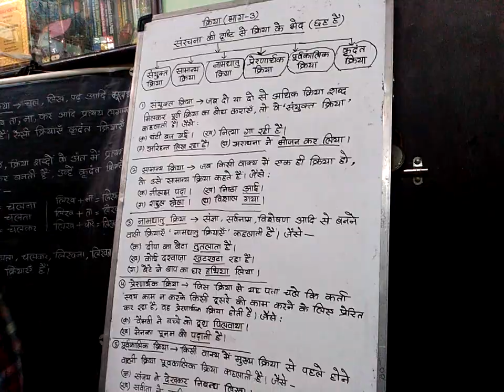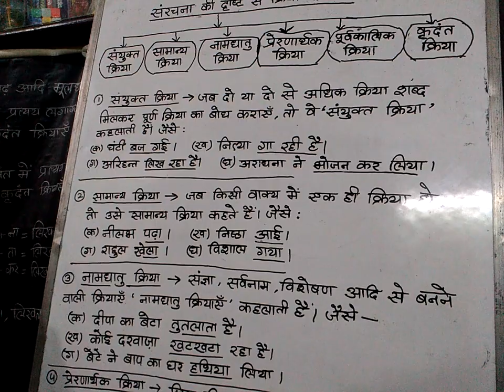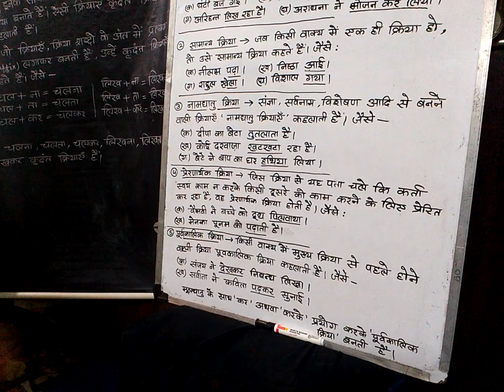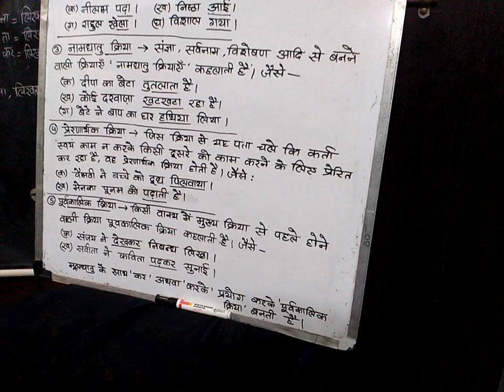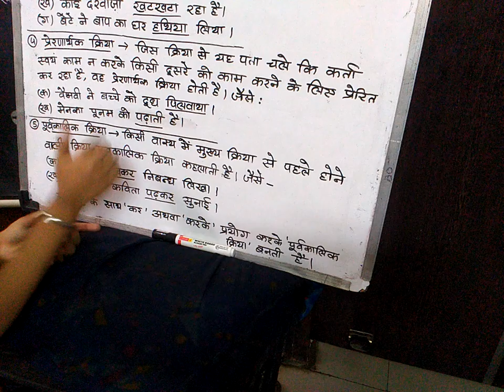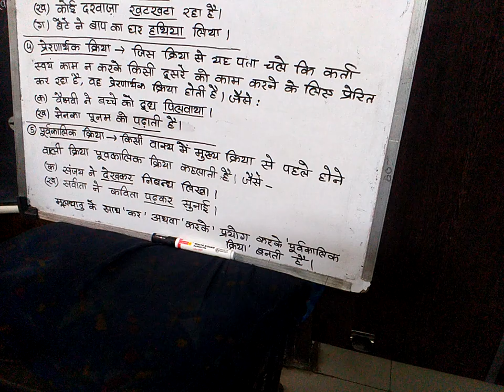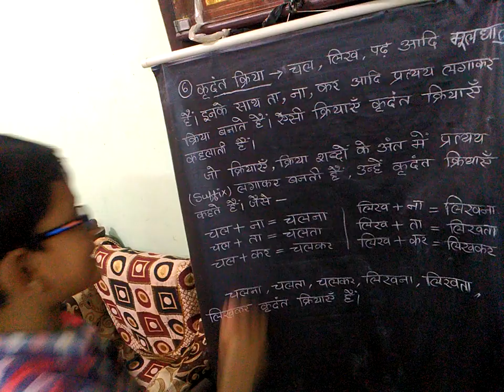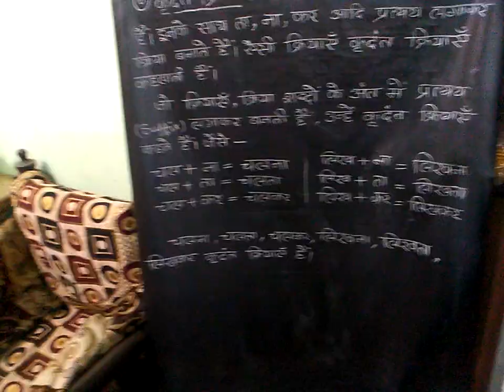क्रिया ( संरचना की दृष्टि से क्रिया के भेद)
छोटा शिक्षक निलभ